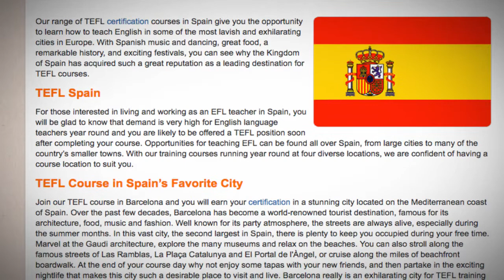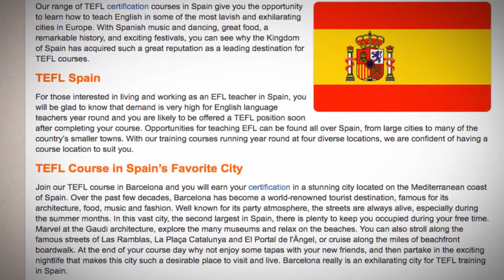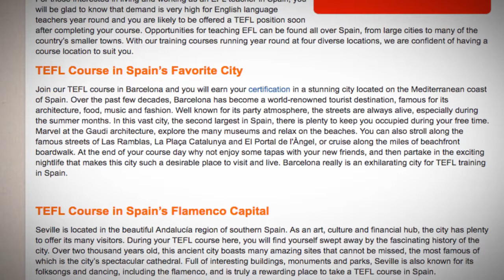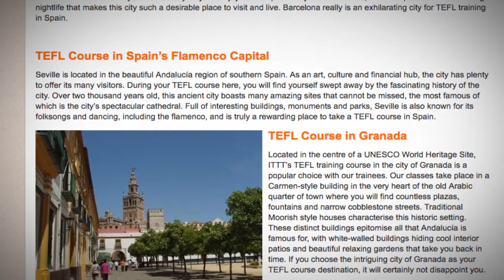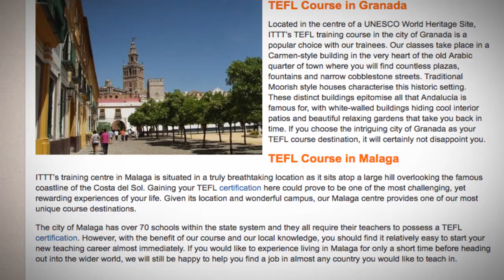TEFL / TESOL Course in Spain | Teach & Live abroad!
Our range of TEFL certification courses in Spain give you the opportunity to learn how to teach English in some of the most lavish and exhilarating cities in Europe. With Spanish music and dancing, great food, a remarkable history, and exciting festivals, you can see why the Kingdom of Spain has acquired such a great reputation as a leading destination for TEFL courses.

TEFL Spain
For those interested in living and working as an EFL teacher in Spain, you will be glad to know that demand is very high for English language teachers year round and you are likely to be offered a TEFL position soon after completing your course. Opportunities for teaching EFL can be found all over Spain, from large cities to many of the country’s smaller towns. With our training courses running year round at four diverse locations, we are confident of having a course location to suit you.

TEFL Course in Spain’s Favorite City
Join our TEFL course in Barcelona and you will earn your certification in a stunning city located on the Mediterranean coast of Spain. Over the past few decades, Barcelona has become a world-renowned tourist destination, famous for its architecture, food, music and fashion. Well known for its party atmosphere, the streets are always alive, especially during the summer months. In this vast city, the second largest in Spain, there is plenty to keep you occupied during your free time. Marvel at the Gaudi architecture, explore the many museums and relax on the beaches. You can also stroll along the famous streets of Las Ramblas, La Plaça Catalunya and El Portal de l'Àngel, or cruise along the miles of beachfront boardwalk. At the end of your course day why not enjoy some tapas with your new friends, and then partake in the exciting nightlife that makes this city such a desirable place to visit and live. Barcelona really is an exhilarating city for TEFL training in Spain.

TEFL Course in Spain’s Flamenco Capital
Seville is located in the beautiful Andalucía region of southern Spain. As an art, culture and financial hub, the city has plenty to offer its many visitors. During your TEFL course here, you will find yourself swept away by the fascinating history of the city. Over two thousand years old, this ancient city boasts many amazing sites that cannot be missed, the most famous of which is the city’s spectacular cathedral. Full of interesting buildings, monuments and parks, Seville is also known for its folksongs and dancing, including the flamenco, and is truly a rewarding place to take a TEFL course in Spain.

TEFL Course in Granada
Located in the centre of a UNESCO World Heritage Site, ITTT’s TEFL training course in the city of Granada is a popular choice with our trainees. Our classes take place in a Carmen-style building in the very heart of the old Arabic quarter of town where you will find countless plazas, fountains and narrow cobblestone streets. Traditional Moorish style houses characterise this historic setting. These distinct buildings epitomise all that Andalucía is famous for, with white-walled buildings hiding cool interior patios and beautiful relaxing gardens that take you back in time. If you choose the intriguing city of Granada as your TEFL course destination, it will certainly not disappoint you.

TEFL Course in Malaga
ITTT’s training centre in Malaga is situated in a truly breathtaking location as it sits atop a large hill overlooking the famous coastline of the Costa del Sol. Gaining your TEFL certification here could prove to be one of the most challenging, yet rewarding experiences of your life. Given its location and wonderful campus, our Malaga centre provides one of our most unique course destinations.

The city of Malaga has over 70 schools within the state system and they all require their teachers to possess a TEFL certification. However, with the benefit of our course and our local knowledge, you should find it relatively easy to start your new teaching career almost immediately. If you would like to experience living in Malaga for only a short time before heading out into the wider world, we will still be happy to help you find a job in almost any country you would like to teach in.

Find out more about taking a TEFL course in Spain